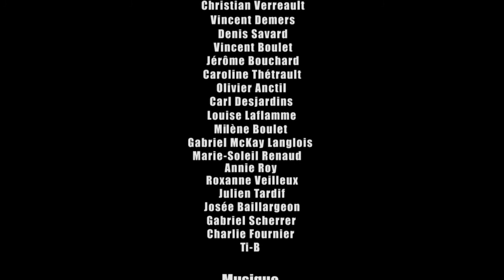Raison de vivre Final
Un homme se fait heurter par une voiture et voit sa vie défiler devant ses yeux.

Cégep de Lévis-Lauzon
Court-métrage gagnant de 3 prix à l'Édition 2012 du festival Copie Zéro.
Réalisé par Pier-Olivier Renaud